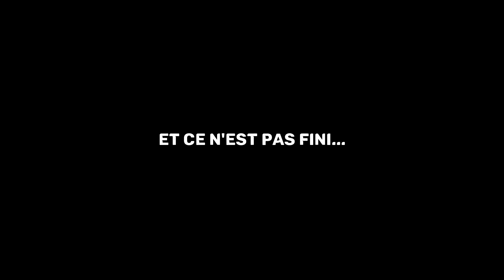Trailer Adola V2 | By K3nTax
Trailer pour » Adola V2
Prix » 16.5 euros
Temps de réalisation » 8 Heures
Me contacter » K3nTax#1447​​​